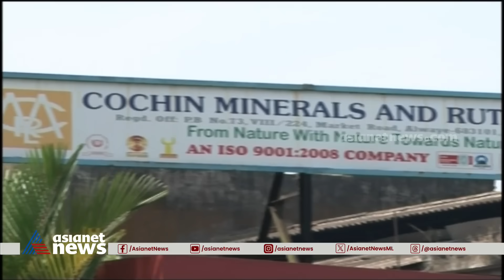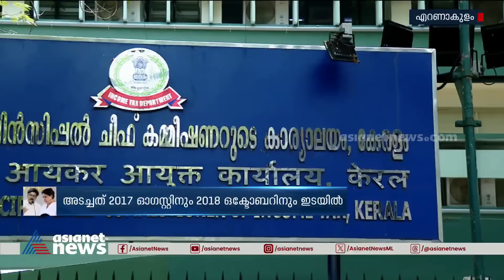എക്സാലോജിക് 8,10,000 രൂപ ഐജിഎസ്ടി അടച്ചതായി രേഖ | IGST | Veena Vijay | Tax | CMRL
മുഖ്യമന്ത്രിയുടെ മകൾ വീണ വിജയന്റെ എക്സാലോജിക് കമ്പനി CMRL ൽ നിന്ന് വാങ്ങിയ പണത്തിൽ 45 ലക്ഷത്തിന് മാത്രം നികുതി നൽകിയതായി രേഖ; 2017 ഓ​ഗസ്റ്റിനും 2018 ഒക്ടോബറിനും ഇടയിലാണ് നികുതി അടച്ചത്
 IGST | Veena Vijay | Tax | CMRL